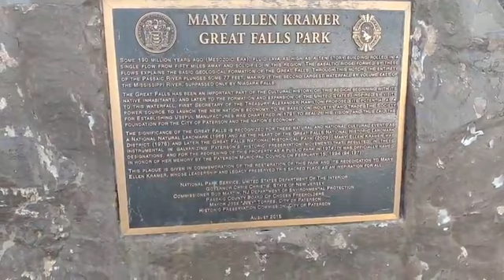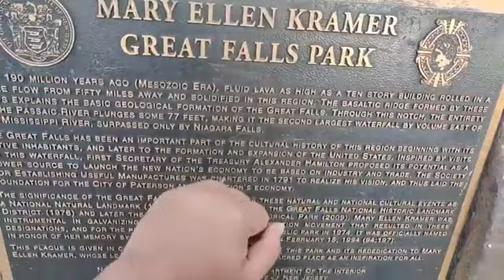আমেরিকার সবচেয়ে গভীর উচ্চতার ঝর্ণা "গ্রেট ফলস" থেকে